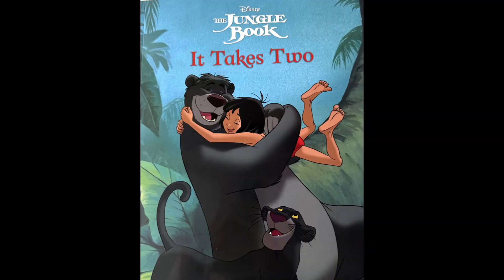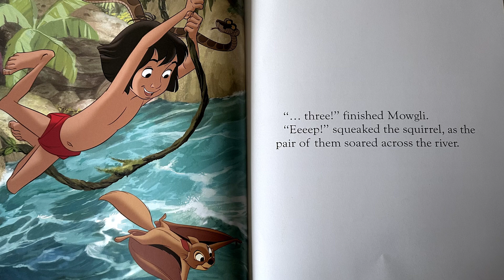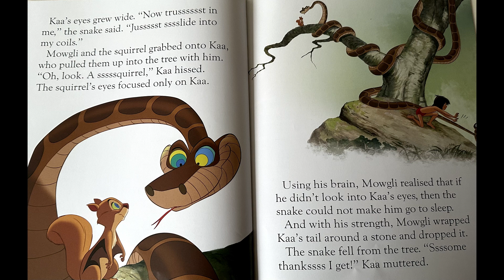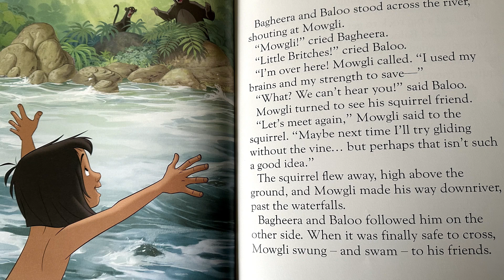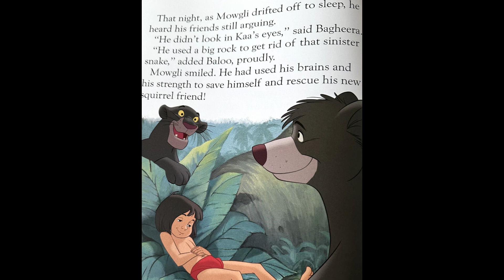The Jungle Book It takes two | Disney Stories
Determined to prove to Baloo and Bagheera that he has brains and brawn, Mowgli goes on an exciting jungle adventure!